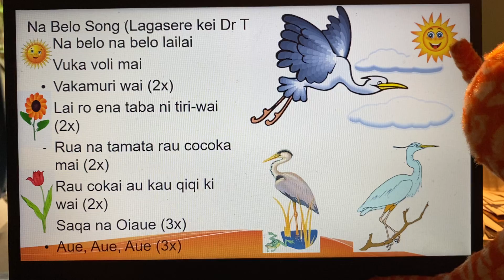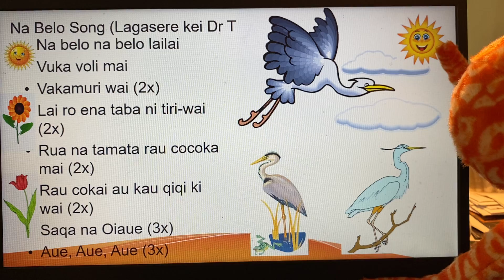SERE KEI RA BELO (SING ALONG WITH DR T) - SONG OF THE HERON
Bula vinaka!
Oqo na noda sere ni manumanu vuka na BELO!
E dau meketaki talega mai Viti, au nuitaka ni o ni na taleitaka
Ke tiko beka eso era kila na vo ni qaqana, mo ni qai veitaratara mai
Vinaka vakalevu
Bula vinaka everyone!
Hope you will enjoy this song
This is the special song about the bird "Heron' or Belo in Fijian
Happy Singing!